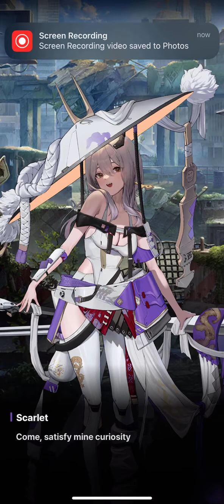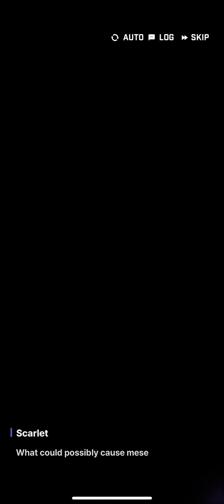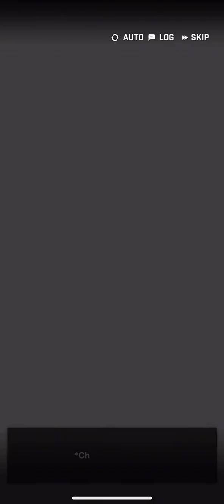Nikke goddess of victory scarlet bond 10